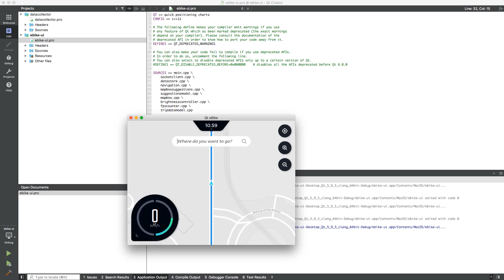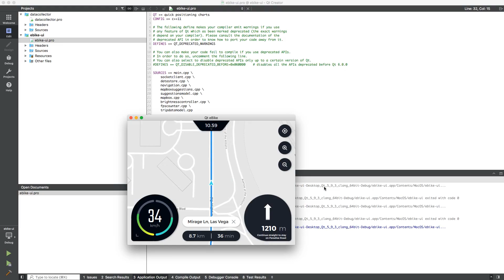Gofore Experiences the Qt-Enhanced UI Development Workflow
From Design to Deployment: Listen to Gofore's telling of how they prototyped for production with blazing speed and the Qt UI development tools.